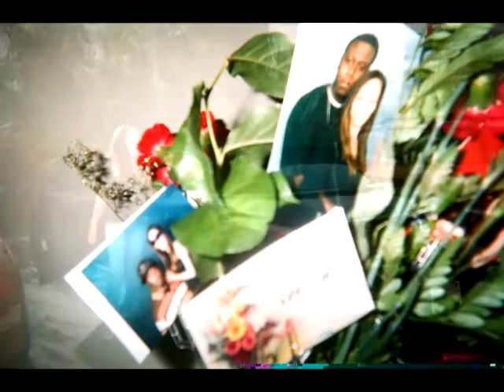Dwain love's Naje (Tony Toni Tone)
Dwain and Denaje